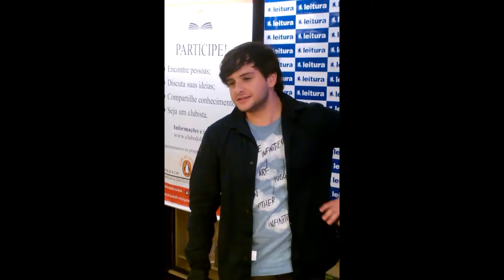Planeta de Leitores com Bruno Miranda - Azeitona em São Luís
Tivemos o II Planeta de Leitores em São Luís e foi um sucesso!
Coloquei alguns vídeos aqui que foram para o snap, mas calma que ainda essa semana tem vídeo amor e em ótima qualidade!

Quer olhar as fotos?